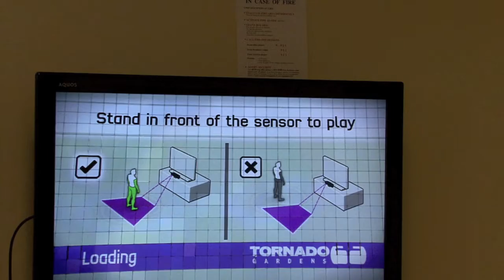xBox Kinect Study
Karel Prickett, a master's student at the University of New Brunswick, is studying the  physical fitness benefits of increasingly-popular motion based games that involve users jumping, running, or even boxing as they play.